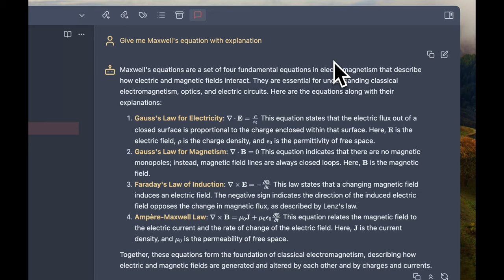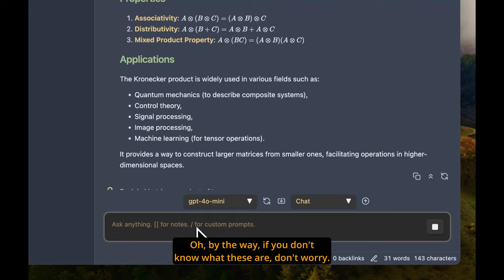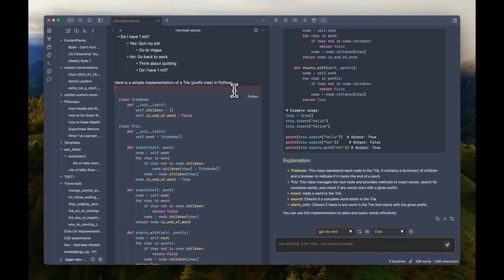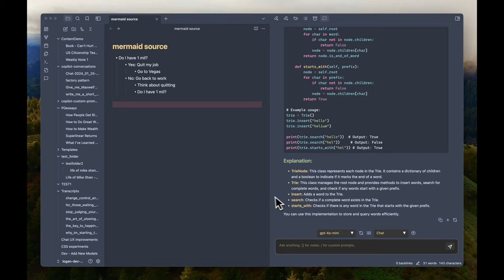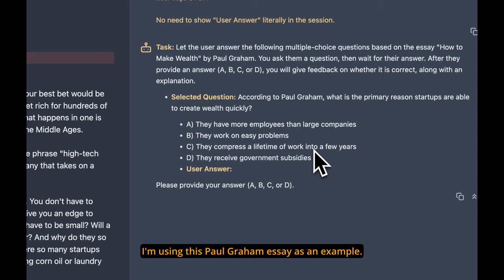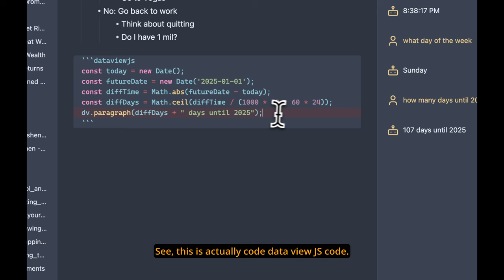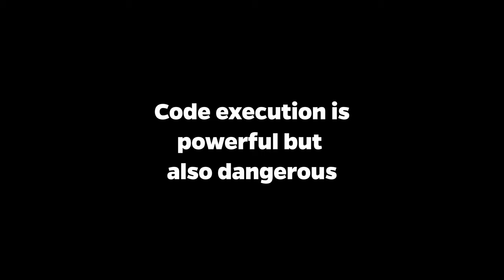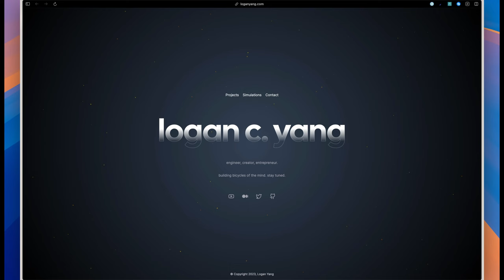What Does the BEST LLM Experience Look Like in Obsidian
New Chat UI in Copilot for Obsidian!

I'm Logan, an engineer and creator building AI tools for the mind.

This is a demo of the brand new Chat UX in Obsidian Copilot, a free plugin for the super popular notetaking app.

I'm a big believer in AI becoming *the wheel of the mind* for everybody, not just the top 1%.

So I'm committed to building toward that future.

📖 Chapters
0:00 Intro
0:15 Chat UI/UX Improvements
3:07 Slash Command for Custom Prompt
5:58 Some Magic
7:47 Spoiler Alert